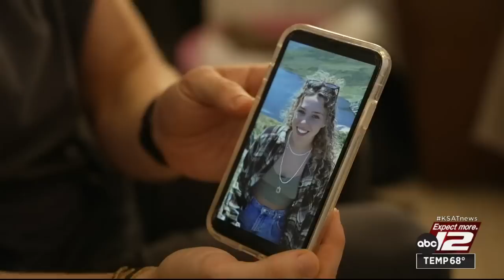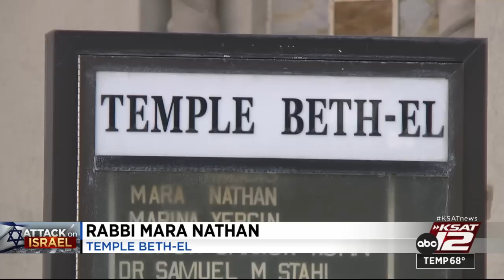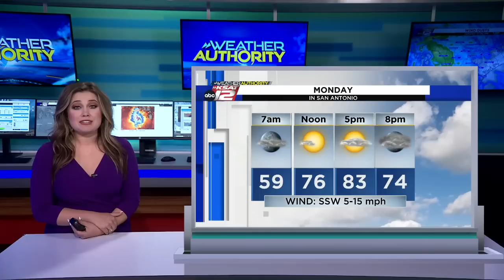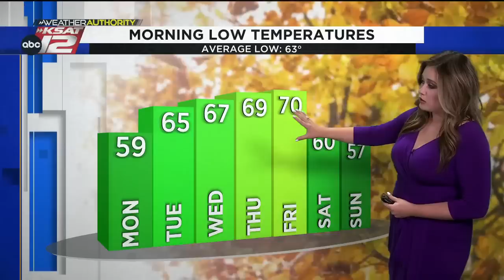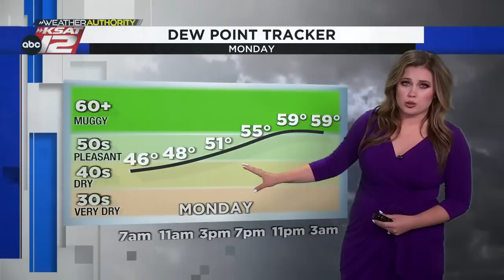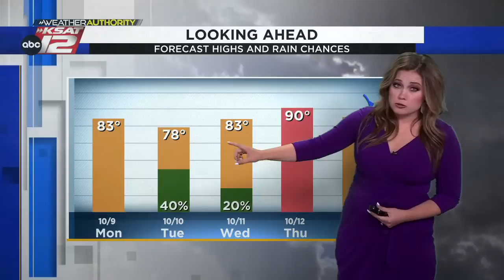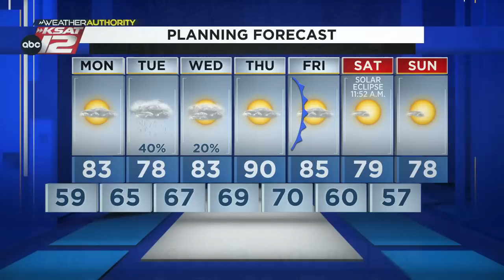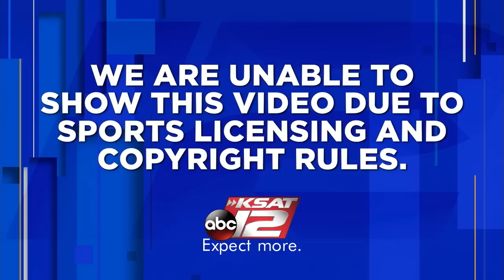KSAT 12 News Nightbeat : Oct 08, 2023